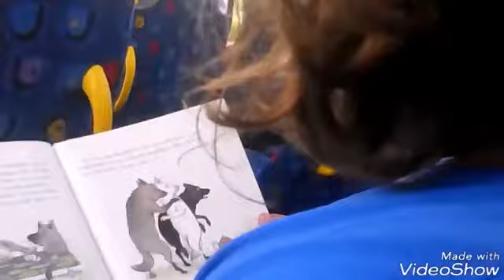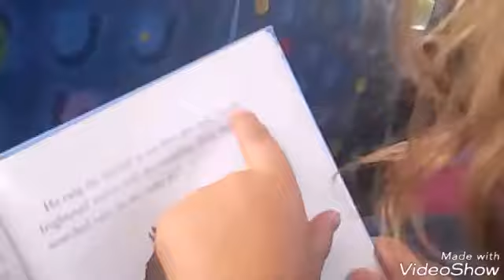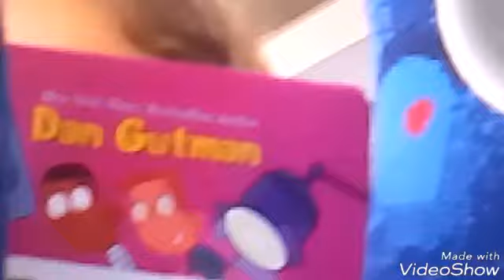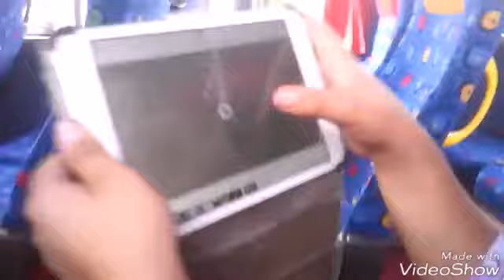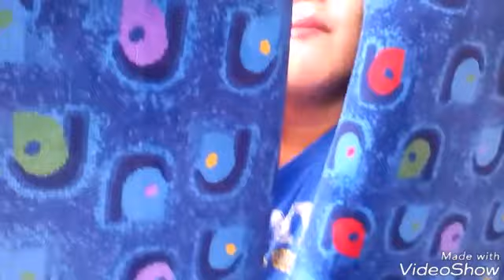Bus 26: A Documentary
This is a documentary on my bus, it's quite the crazy one, so come on in, there's much to explore!